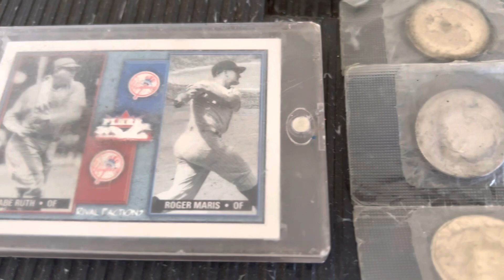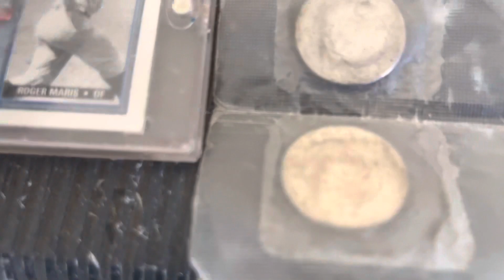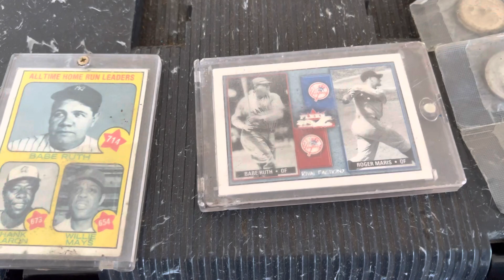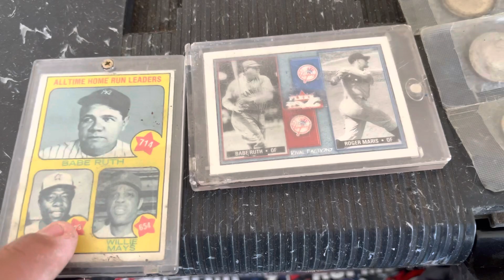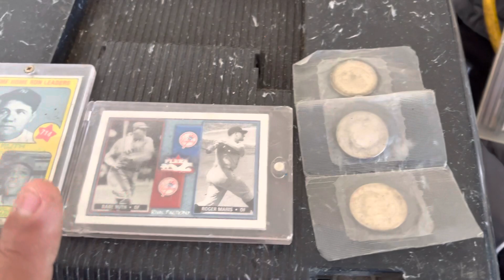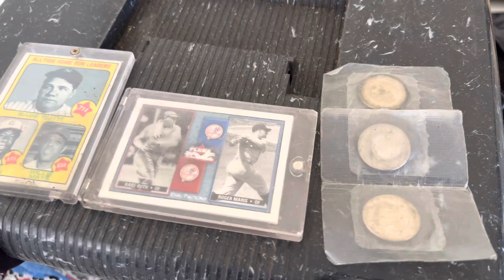😱mas de 6mil dolares en esto🤑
collector babe ruth cards collectors coins collectors